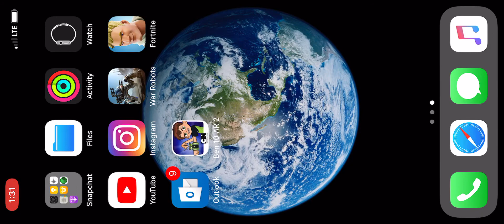What is the world was this